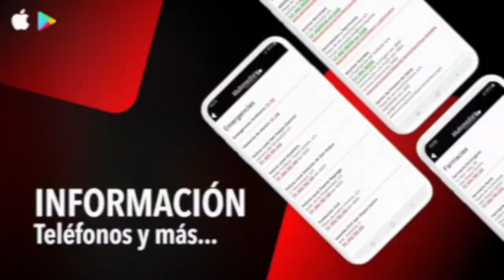NOTICIA LIMPIEZA 24 FEBRERO 2021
Para seguir frenando los contagios en el municipio el plan de desinfección se mantiene activo diariamente y por todo el término
El ámbito de actuación del plan de desinfección es general, por establecimientos esenciales y no esenciales, aunque se priman aquellos que reciben mayor afluencia de personas y donde la posibilidad de contagio pudiera ser mayor, caso de comercios de alimentación, farmacias, centros de salud, ópticas, entidades bancarias, estancos y por supuesto los centros escolares, entre otros.